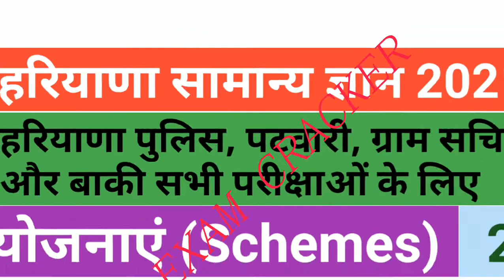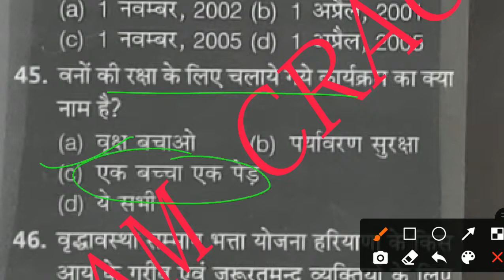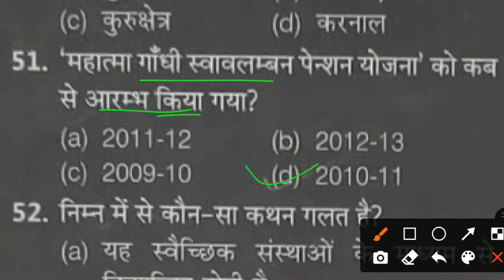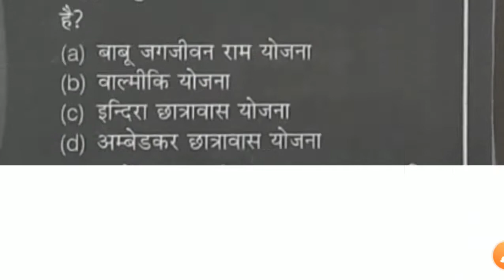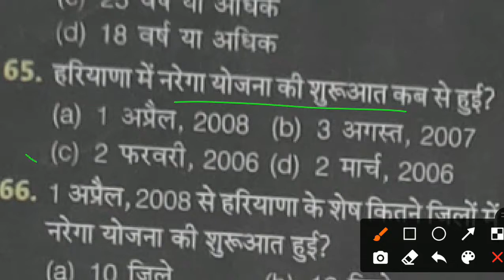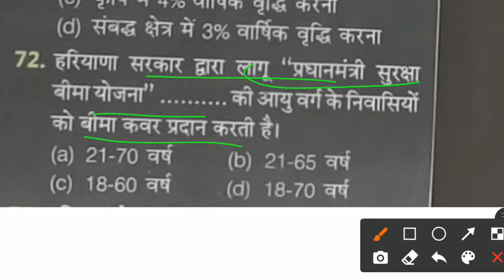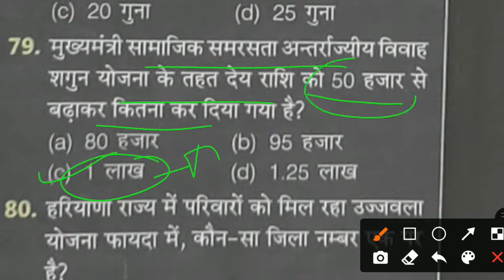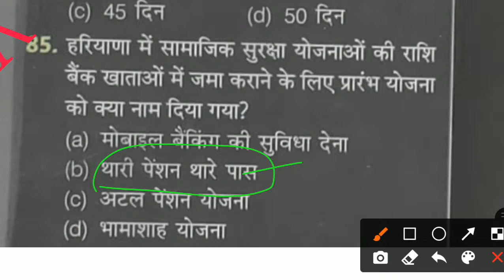HSSC GK 2021/Haryana Govt Schemes Important MCQs 2021/Most Important for all HSSC Exams 2021/PART 2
haryana govt. schemes 2021
haryana gk important mcqs
haryana govt. all schemes related questions
haryana schemes and programs 2021 mcqs
haryana gk 2021 updated questions
haryana topicwise gk questions
haryana gk updated questions 2021
hssc exams special gk mcqs
haryan sarkar ki pramukh yojna till 2021
haryana sarkar ki yojnao se related questions
haryana gk for all exams 2021
hssc all upcoming exams gk mcqs
haryana gk for all competition exams
haryana gk most repeated mcqs
haryana gk all previous years questions
haryana gk full revision 2021
hssc gk
gk for all hssc exams
gk for all 2021 hssc exams